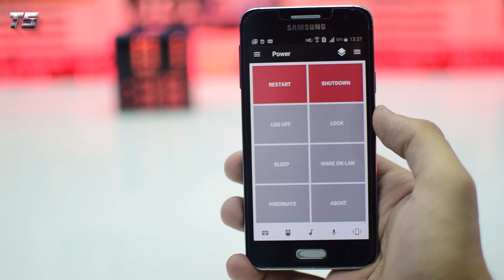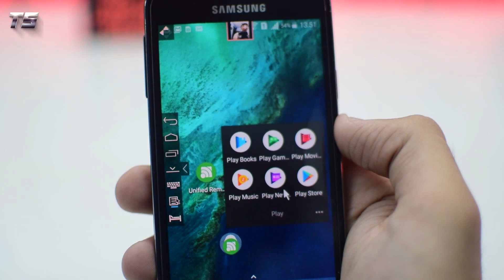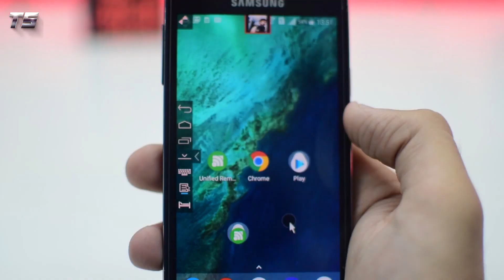5 Amazing Android Tricks 2017!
5 Amazing Android Tricks 2017!

In this video, you'll see 5 Amazing Android Phone Tips & Tricks. These are some of the best tricks that I could find. Do let me know if you know any better trick than those included in the video.

TV REMOTE APPS:
Samsung smart tv

(If your tv is not listed here, You can search for it in the PlayStore /AppStore)

- TechSnix

All content used is copyright of TechSnix, Use or commercial display or editing of the content without proper authorization is not allowed.